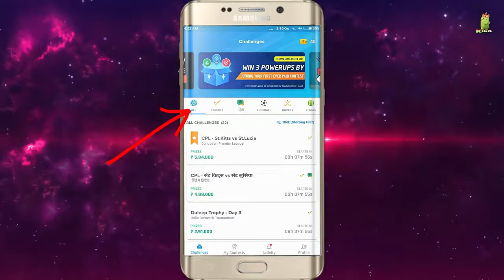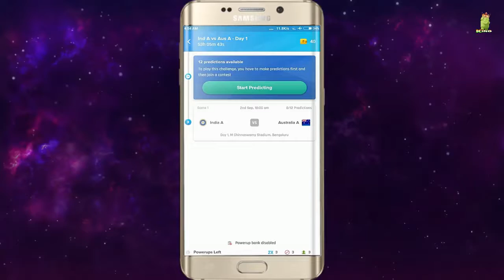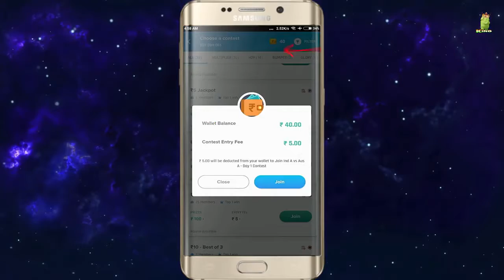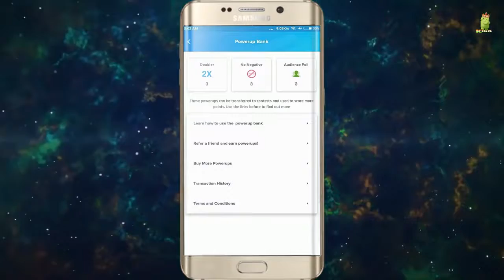The Rock vs Braun Strowman - Nostra Pro new version review - Predict and Earn Paytm cash - Hindi